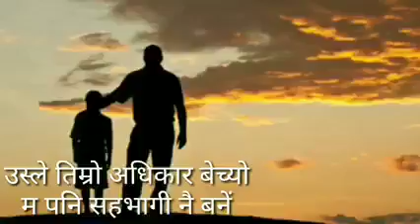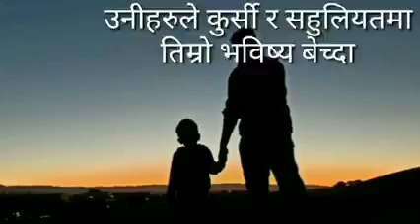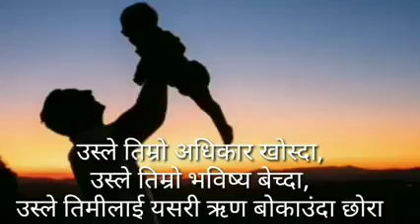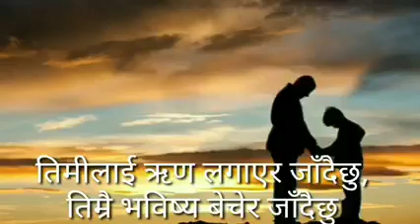नेताभक्ति को परिणाम